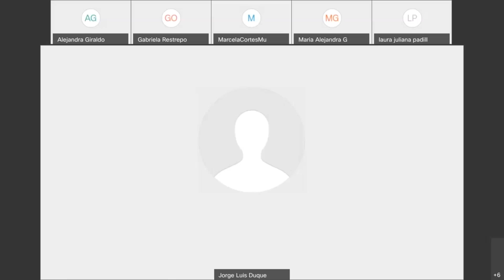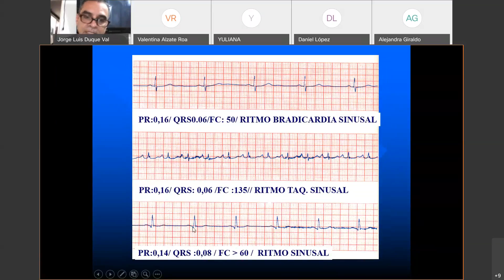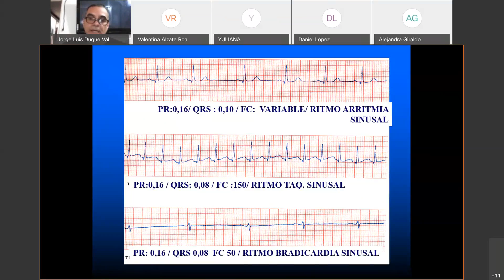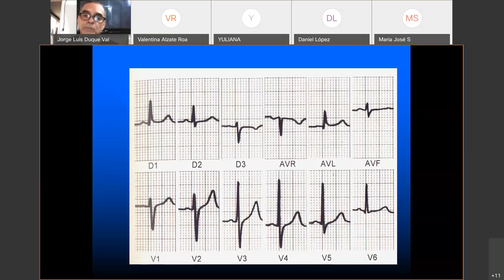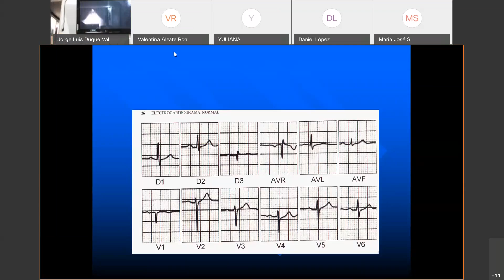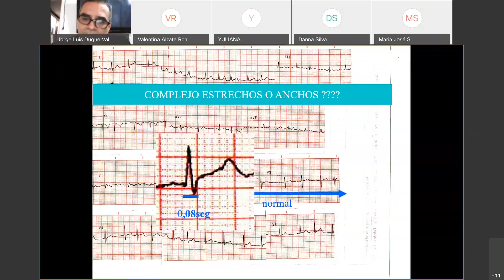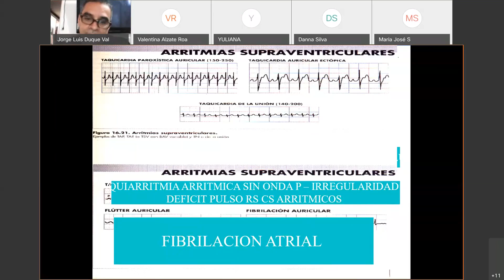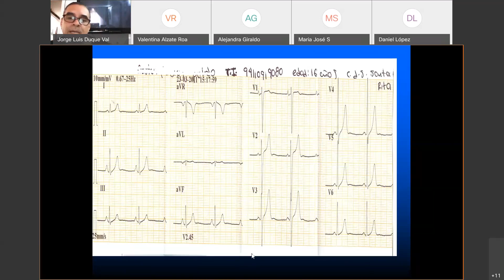EKG ELECTIVA 2020-2 CLASE 3 LECTURA SISTEMÁTICA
VIDEOCLASE  3  ELECTIVA  2020-2  LECTURA SISTEMATICA DEL EKG